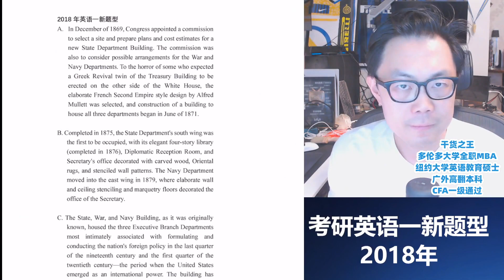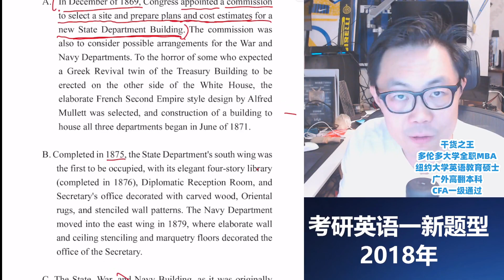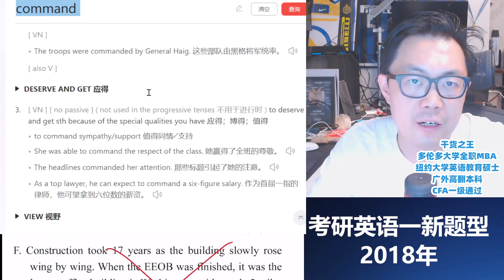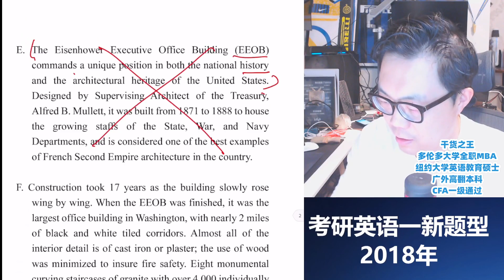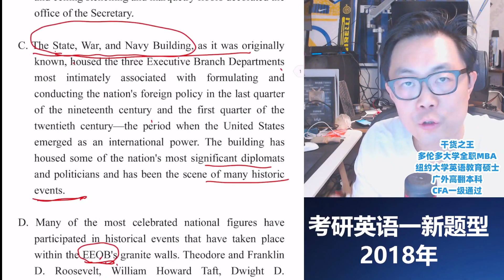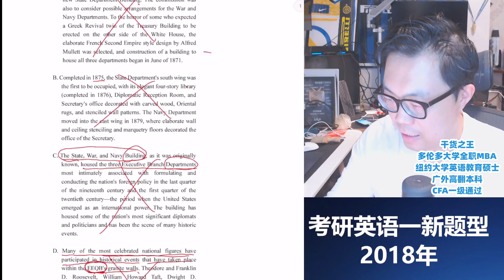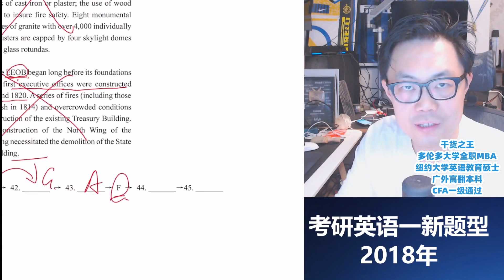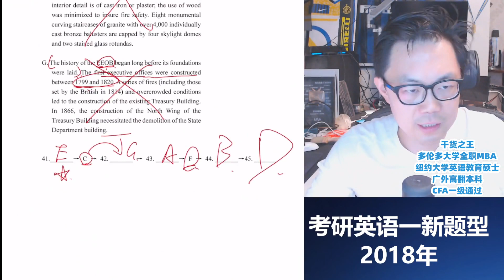[27]-2018年英语一新题型【Eli田瀚博考研英语一完型+新题型课程】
英语一完型填空真题、22年英语一阅读真题讲解、新题型排序题